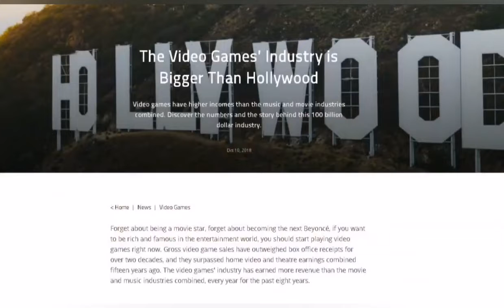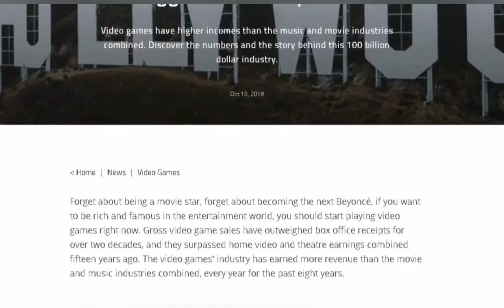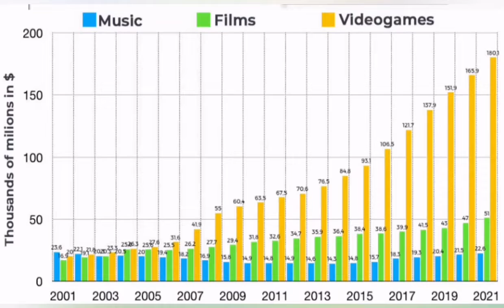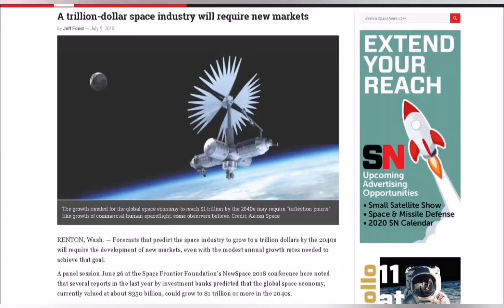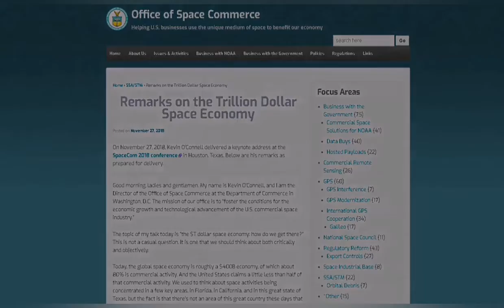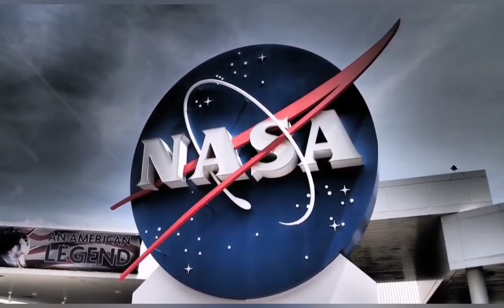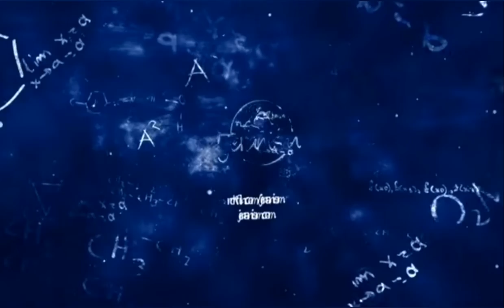How Much Money Does NASA Make?